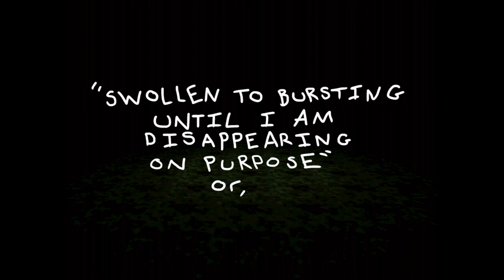SWOLLEN TO BURSTING UNTIL I AM DISAPPEARING ON PURPOSE TRAILER 2023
This is the first trailer for "SWOLLEN TO BURSTING UNTIL I AM DISAPPEARING ON PURPOSE". It will be releasing for free on Steam for PC & Mac this summer. We hope you will play the game and sincerely appreciate your support.

"SWOLLEN TO BURSTING" is a weirdo RPG in which something is very wrong.
A flying saucer has crash landed in town, but it's Thursday so you have to go to work at the post office.

You're doing better than you think.